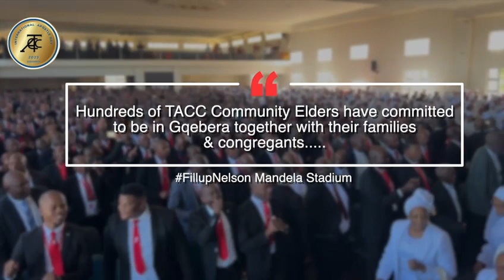TACC Community Elders Union National Conference 2023, Umgababa KZN